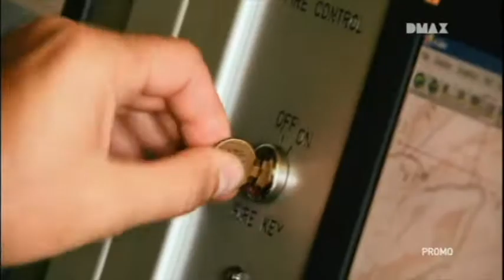Armi Dal Futuro